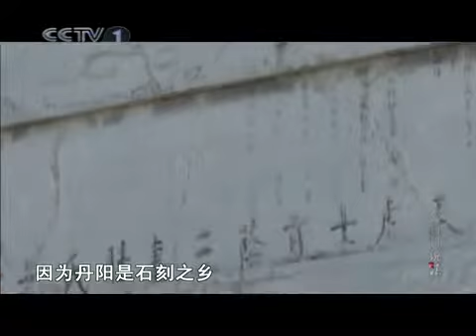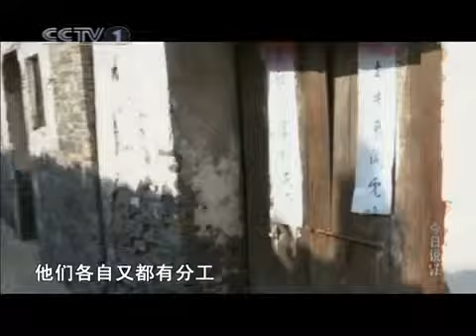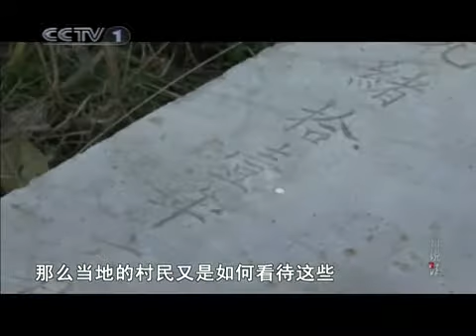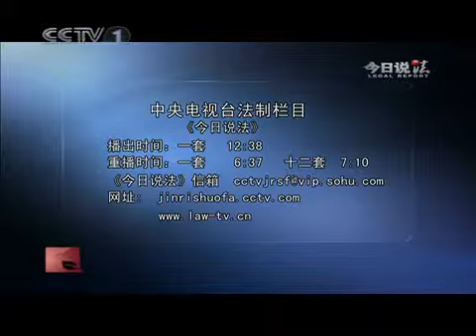今日说法 专偷石头的贼